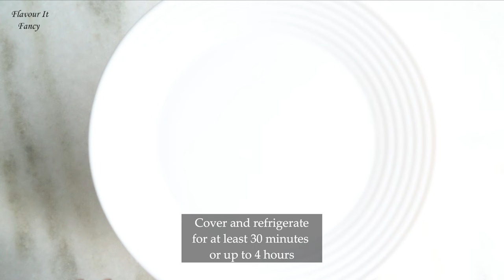Chicken Quesadilla | Best homemade quesadillas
Homemade quesadillas all day every day. Take it to next level by stuffing it not only with cheese but with sauteed bell peppers, boiled sweetcorn, tender grilled chicken loaded with flavours. Serve them with guacamole, salsa, pico de gallo or sour cream. You’ve got to try these!
NEW episodes release every week!

INGREDIENTS:
For chicken marination:
          Makes 4 quesadillas
- 2 Chicken Breasts/Thighs
- 3 Tbsp vegetable oil/Olive oil
- Juice from 1 lime
- 2 Cloves minced garlic
- 1 Tsp Oregano
- ½ Tsp cumin powder
- 1 Tsp smoked paprika/Red chilli powder
- Salt & pepper to taste
- 1 Tbsp cooking oil to fry
For making the quesadillas:
- 4 medium flour tortillas
- 2 small/ 1 big sliced onion
- ½ Red bell pepper, sliced
- ½ Yellow bell pepper, sliced
- Salt to taste
- 2 Tbsp boiled sweetcorn (optional)
- 2 Cups shredded melting cheese (Cheddar & Monterey jack)
- 2-3 Tbsp cooking oil to fry
- ½ Cup sour cream for serving
-Take 2 chicken breasts slice them in half. In a large mixing bowl, add vegetable oil, lime juice, minced garlic, oregano, cumin powder, smoked paprika, salt & pepper to taste, stir well to combine. Add the chicken to the bowl and coat well in the marinade. Cover and refrigerate for at least 30 minutes or up to 4 hours.
-Meanwhile slice the bell peppers. Heat a pan over medium-high heat add some oil. Once the pan is nicely hot, place the marinated chicken in the pan and allow to cook for about 5-7 minutes on each side or until chicken is fully cooked through. Cut them into strips.
- In the same pan add the sliced onions, bell peppers, sprinkle some salt to taste. Cook for 3-4 minutes.
- Heat 1 tbsp oil in a separate pan over low-medium heat. Lay 1 flour tortilla in the pan and top half of the tortilla with a handful of shredded cheese, 1 grilled chicken cut into strips, cooked pepper-onion, boiled sweetcorn, another handful of cheese. Fold the other half of the tortilla over and cook, flipping once, until the tortilla is crispy and the cheese is melty, 3-4 minutes per side. Repeat with the remaining tortillas and fillings.
- Slice into wedges and serve with sour cream.

Shop Items You See in My Videos!
CROCKERY AND CUTLERY ITEMS
Chef knife set
Glass mixing bowls
Bergner argent triply stainless steel frypan
Bergner argent triply stainless steel saucepan
Square non-stick grill pan
Cast iron skillet frying pan
Heavy Duty Cast Iron Dutch Oven / Cooking Pan
Aebleskiver/Ebelskiver pan
White fine porcelain Deep pasta plate

KITCHEN APPLIANCES
Agaro 40litre oven toaster griller
LG 28L convection microwave oven
Philips 300w hand mixer
Rossmann sandwich toaster with waffle/grill/sandwich 3 changeable plate

BAKEWARE
Measuring cups & spoons
Square cake tin
Baking round mould
Cake decorating round turntable
Baking tray
Glass baking dish
Ceramic ramekin bowls
Non-stick 12-cup muffin pan
Cooling rack
Pyrex glass measuring cup
Stainless steel cake icing spatula
Handmade marble cake stand

ESSENTIAL BAKING INGREDIENTS
Granulated sugar
Castor Sugar
Brown sugar
Baking powder
Baking soda
Unsweetened cocoa
Dark chocolate
Chocolate chips
All natural bourbon vanilla extract
Active dry yeast

ALL MY CAMERA + EQUIPMENT IS LISTED BELOW
Sony alpha ilce-6400m mirrorless camera
Nikon d5600 with af-p 18-55 mm
Professional aluminium tripod cum monopod
Simpex tripod vct 880 plus
Flycam 3000 handheld camera stabilizer
Octova simpex studio light
Godox 110 cm collapsible 5-in-1 reflector disc